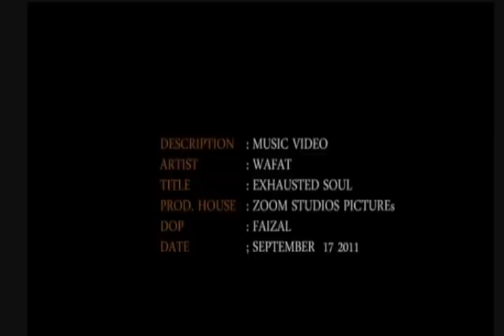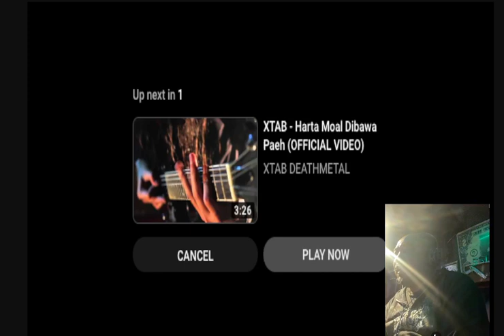WAFAT DEATH METAL JASON HUTAGALUNG MULTIVERSE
STALKING THE BAND
INDONESIAN LEGEND FROM SURABAYA EAST JAVA INDONESIA ABLE TO STAND THE TEST OF TIME AFTER 11 YEARS THE SONG STILL SOUND POWERFUL AND FRESH  DESPITE THE SONG WRITTEN AND RECORDED DIY OVER 11 YEARS AGO THE SONG STILL REMAIN RELEVANT